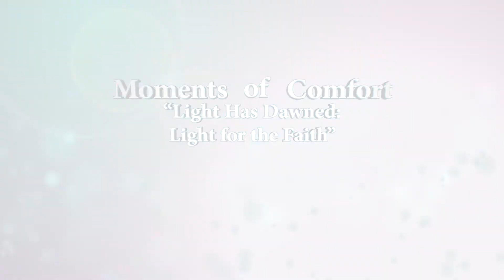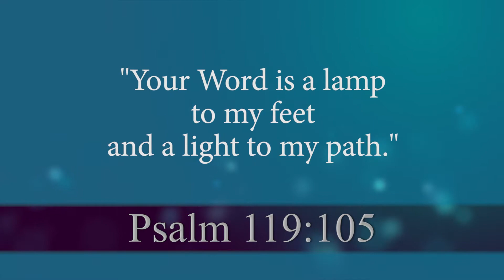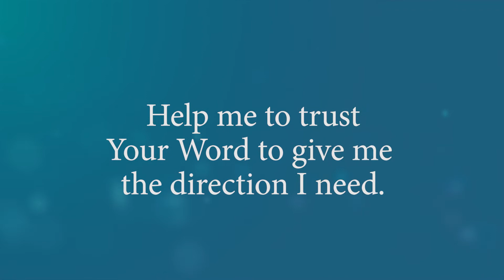Light Has Dawned: Light for the Path | Moments of Comfort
Have you ever driven through heavy fog? It can be a scary experience. If you try to use your high beams, all you can see is brighter fog! Using your low beams, you can see more, but you still have a limited view. On a journey of faith, we need the fog to be cleared. We need to see the path.

Learn more of Christ's love for you from Worship Anew!